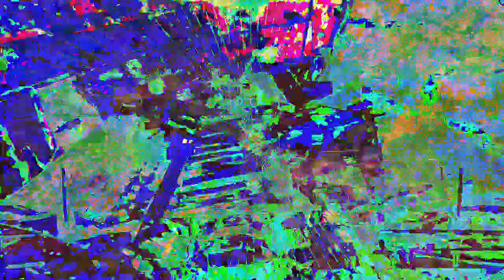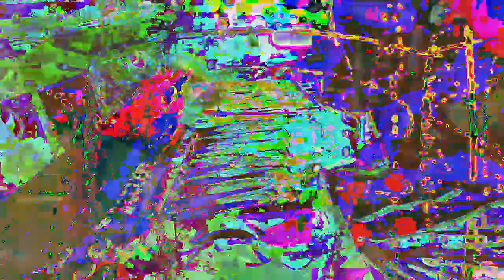[EPILEPSY WARNING] Movie 23 01 02 04h09m31s